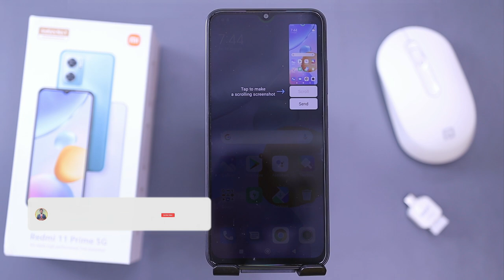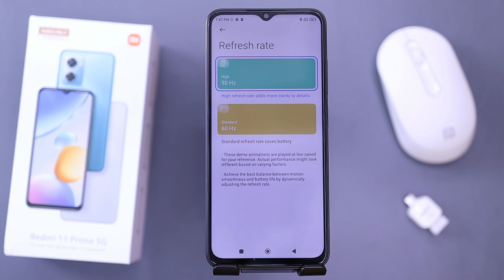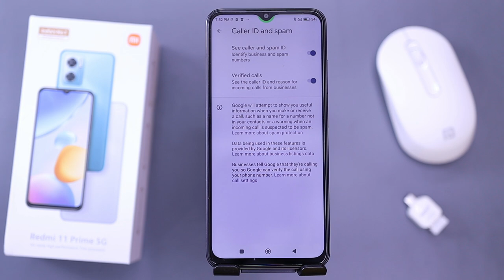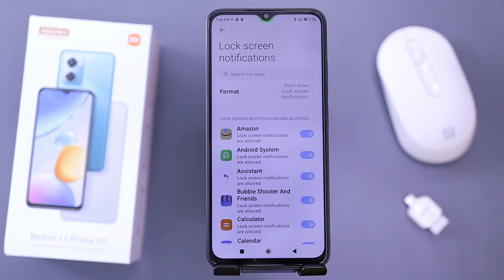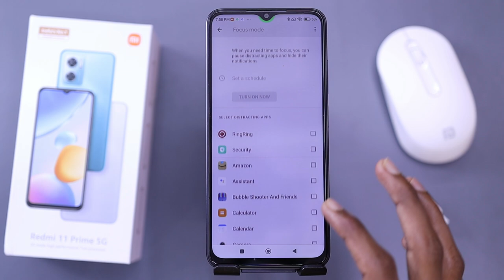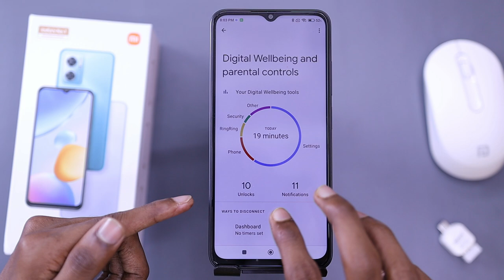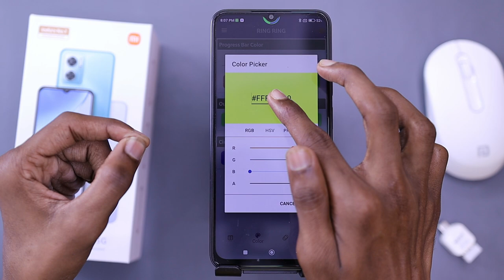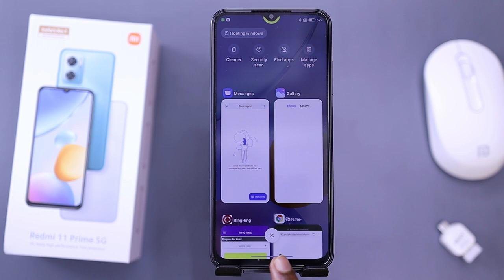Redmi 11 Prime Tips And Tricks - Top 60++ Hidden Features | Hindi-हिंदी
About...
Dosto aaj is video me hum baat karenge Redmi 11 Prime 5G smartphone ke top 60 se ziyada features ke bare me aap dekhna is video ko Pura Apne phone ko awesome interesting karne ke liye agar aapke paas ye phone hai ya aap purchase karne wale ho to is video ko Pura zaroor deke : Thanks Watching